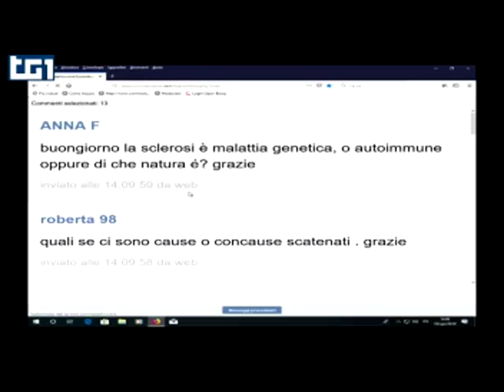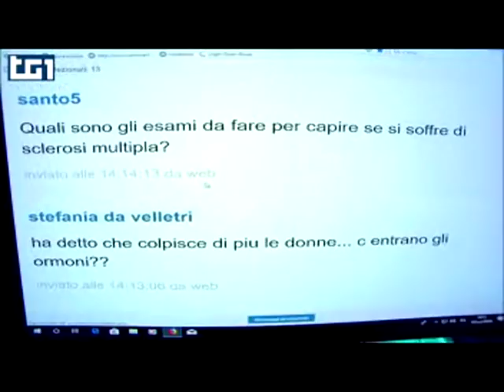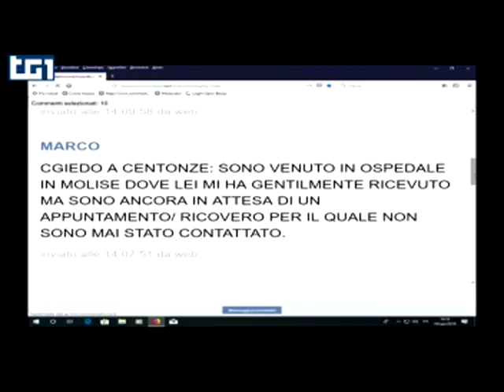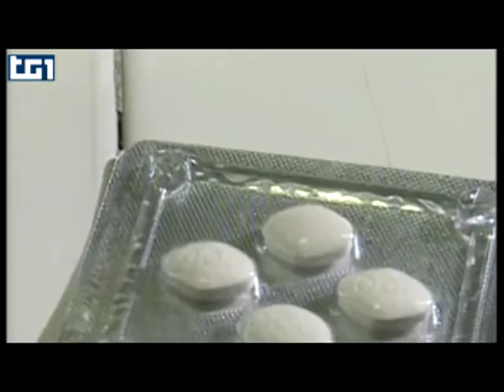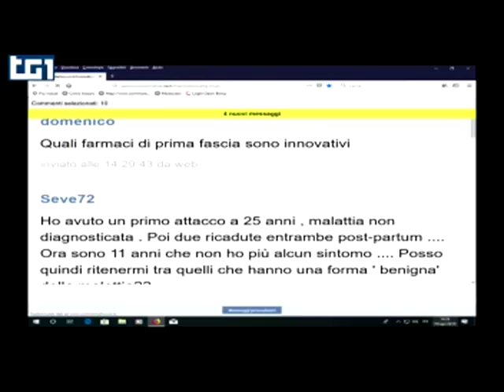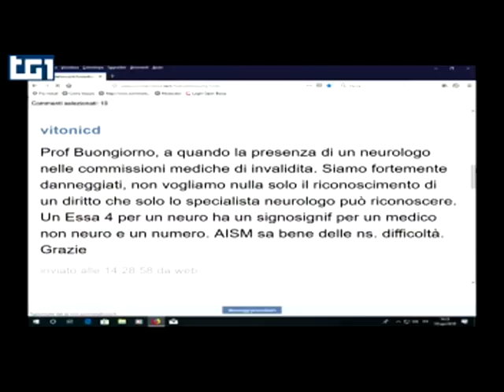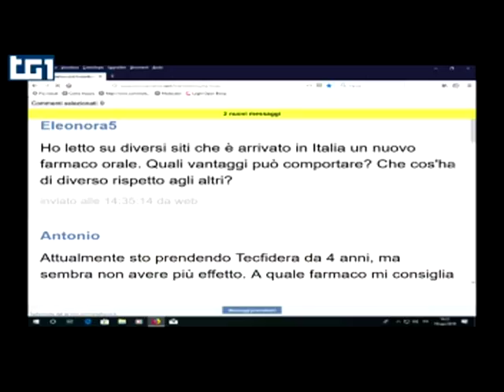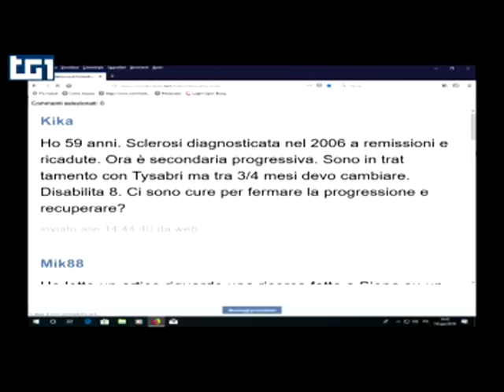Il Prof. Diego Centonze al TG1 parla di Sclerosi Multipla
Ospito sempre volentieri mio fratello Diego, Ordinario di Neurologia all'Università di Roma Tor Vergata e Direttore di Neuromed Pozzilli, nella Playlist "Eccellenze" del mio canale. In questa Videochat al TG1 parla delle ultime ricerche della sua equipe in materia di sclerosi multipla.
Prometto che presto terrò una diretta con lui per farvi conoscere questa eccellenza di valore mondiale.